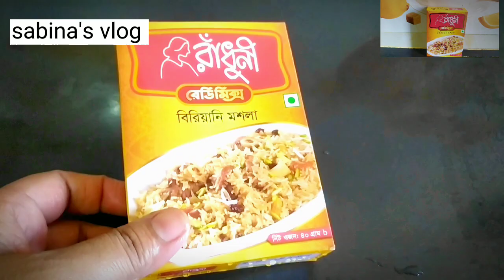চিকেন বিরিয়ানি রেডিমেক্স মসলা দিয়েChicken Biryani with Readymix Masala@sabina's vlog